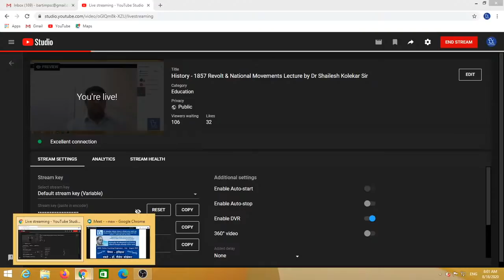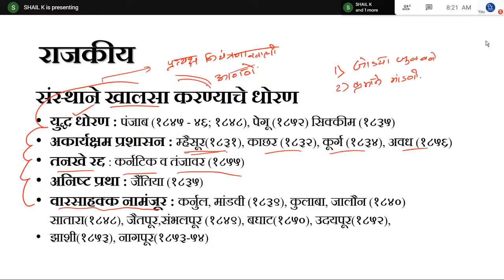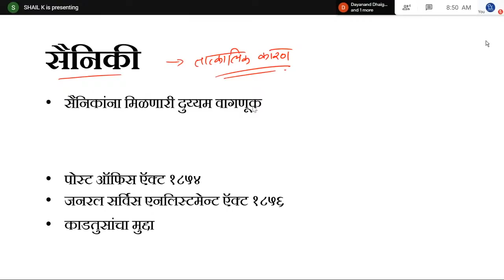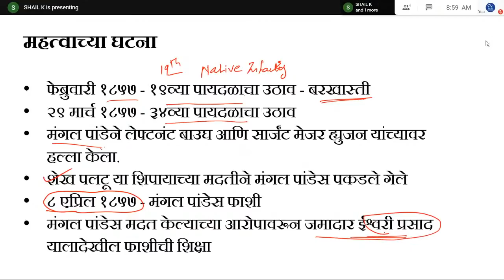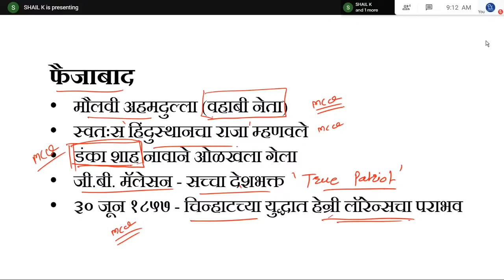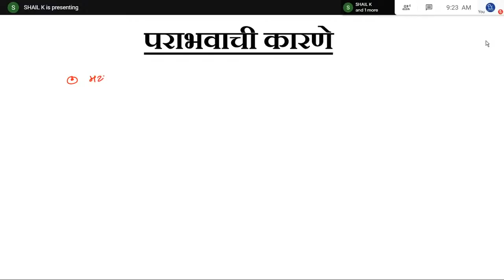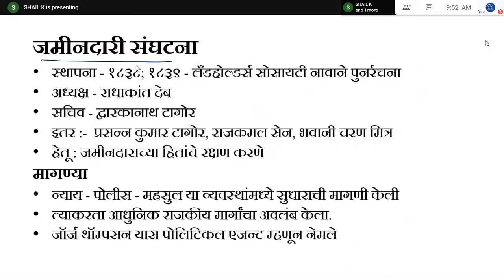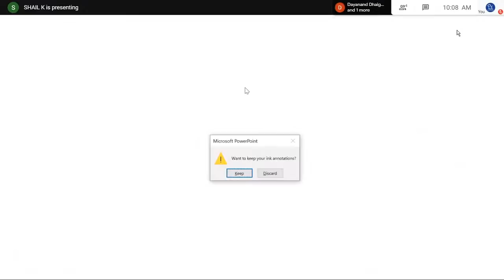History - 1857 Revolt & National Movements Lecture by Dr Shailesh Kolekar Sir